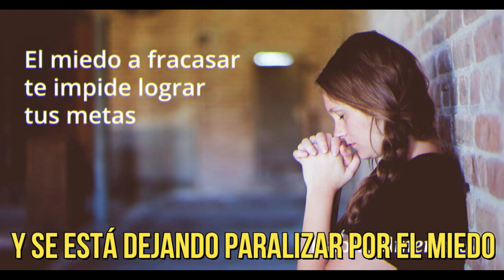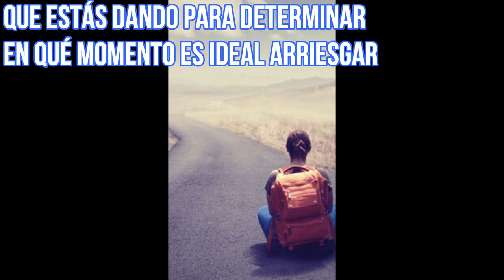¿Qué significa soñar que no puedes moverte?, PARTE 2, Soñar que ves personas paralizadas, Soñar con